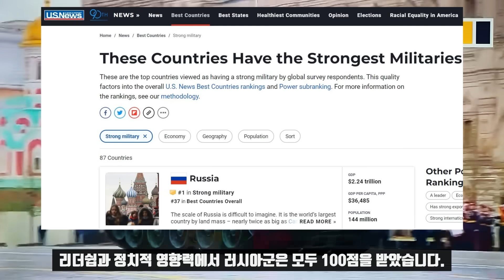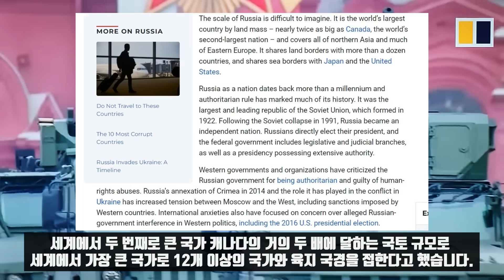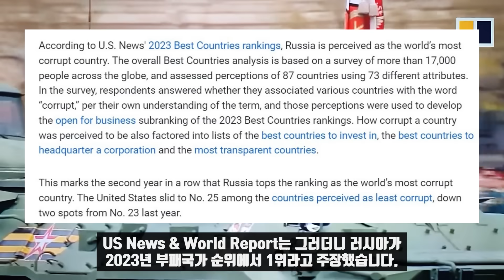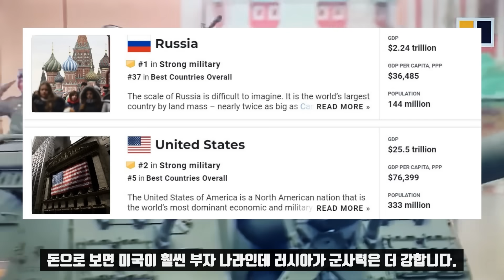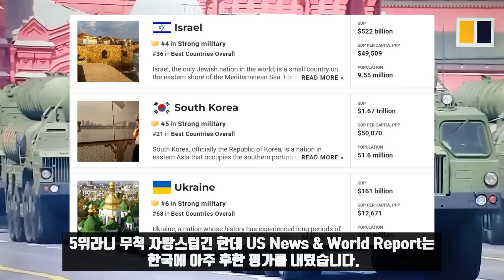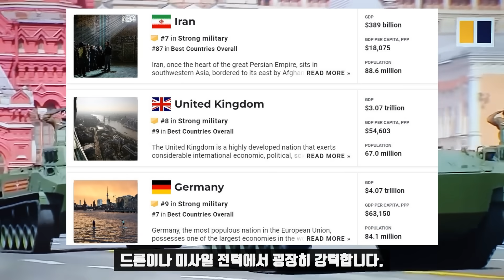US News & World Report가 평가한 세계 군사력 순위!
미국의 US News & World Report가 세계에서 가장 강력한 군대를 보유한 국가 순위를 발표했습니다. 여기서 러시아가 군사력 측면에서 100점 만점에 94.3점을 받아 1위를 차지했습니다. 리더쉽과 정치적 영향력에서 러시아군은 모두 100점을 받았습니다.

집단서방은 러시아군이 우크라이나군에 연전연패를 당한다고 선전해 온 것을 보면 아주 의외입니다. 매일같이 섬멸당하는 러시아군이 1위라니 아연실색할 노릇입니다. US News & World Report는 마케팅 회사 WWP와 펜실베니아대 와튼 스쿨 전문가들과 함께 순위를 매겼는데 각국 군대의 73가지 특성을 분석했습니다.

US News & World Report는 그러면서 러시아의 규모는 상상하기 어렵다고 평가했습니다. 세계에서 두 번째로 큰 국가 캐나다의 거의 두 배에 달하는 국토 규모로 세계에서 가장 큰 국가로 12개 이상의 국가와 육지 국경을 접한다고 했습니다. 국가로서 약 1000년 이상의 역사를 갖고 있으며 권위주의적인 통치가 역사의 대부분을 차지했다고 말했습니다. 1991년 소련이 붕괴된 이후 러시아는 독립국가가 돼 국민들이 대통령을 직접 선출하며 연방정부에는 입법부와 사법부가 있다고 서술하고 있습니다.

그러더니 돌연 서방정부와 단체들은 러시아 정부가 권위주의적이고 인권유린자행을 비난해왔다고 말합니다. 그리고 2014년 러시아가 크림을 합병하고 우크라이나 분쟁에서 러시아의 역할은 서방국가들의 제재를 불러왔고 모스크바와 서방 사이의 긴장을 고조시켜왔다고 말합니다. 또 2016년 미 대선을 포함한 서구정치에 대한 러시아 정부의 간섭 의혹도 있었다고 서술합니다. 2016년 미 대선에 러시아가 개입했다는 내러티브는 이미 증거가 없는 허위로 밝혀졌는데도 오래된 녹음기를 돌리고 있습니다.

 US News & World Report는 그러더니 러시아가 2023년 부패국가 순위에서 1위라고 주장했습니다. 전세계 87개국의 17000명을 대상으로 한 조사에서 그런 결과가 나왔다고 말합니다. 그러면서 미국은 부패국가 순위에서 작년에 23위였는데 올해느 25위로 떨어졌다고 주장했습니다. 러시아도 사람사는 사회인 만큼 부패가 없을 수는 없겠지만 무슨 근거로 부패국가 1위인지는 알 수가 없습니다. 또 세계에서 가장 부패한 나라가 어떻게 1위의 강군을 보유할 수 있는지는 설명이 불가합니다.

US News & World Report는 러시아 다음 강한 군대를 보유한 국가로 미국을 들었습니다. 오른편에 보면 GDP와 구매력 기준 1인당 GDP, 인구를 게시했습니다. 러시아의 GDP는 미국의 10분의 1수준, 구매력 기준 1인당 GDP는 미국의 절반이고 인구는 미국에 절반도 채 되지 않습니다. 돈으로 보면 미국이 훨씬 부자나라인데 러시아가 군사력은 더 강합니다. 이게 금융기반 경제와 실물기반 경제의 차이입니다. 돈은 어찌보면 종이에 불과합니다. 돈을 많이 찍어낸다고 부자는 더이상 아닙니다.

왼쪽을 보시면 러시아는 37번째로 괜찮은 나라 미국은 5번째 괜찮은 나라로 매겼습니다. 실업률이 낮아 거의 완전 고용 상태인데다 전기, 기름값이 저렴하고 세금도 낮아 국민들이 살기좋은 나라가 러시아인데 미국보다 못하다는 것도 괴이합니다.

US News & World Report는 2위인 미국 다음으로 강한 군대를 가진 나라로 중국을 들었습니다. 명목상 GDP를 보면 중국은 미국과 그다지 차이가 없습니다. 상당 부분 따라잡았습니다.

 러시아, 미국, 중국 다음으로 강한 군대를 가진 나라는 이스라엘, 한국, 우크라이나라고 합니다. 한국이 무려 5위의 군사대국입니다. 5위라니 무척 자랑스럽긴 한데 US News & World Report는 한국에 아주 후한 평가를 내렸습니다. 액면 그대로라면 가상이긴 하지만 러시아와 대결해도 그리 밀리지 않고 중국이랑 붙어도 만주벌판까지 밀고 올라갈 수 있다는 상상을 해볼 수도 있겠습니다. 소위 국뽕을 좋아하는 사람들에게는 혹할만한 순위입니다.

그리고 그 다음 순위가 이란, 영국, 독일입니다. 이란은 만만치 않은 군사강국입니다. 드론이나 미사일 전력에서 굉장히 강력합니다. 이란은 러시아와 발전과정이 비슷합니다. 오랫동안의 제재를 견디고 국력의 내실을 강화시켰습니다. 기술봉쇄에도 불구하고 국방과학을 크게 발전시켰고 국민들의 살림살이도 나쁘지 않습니다. 러시아의 수퍼마킷처럼 이란도 저렴한 생필품이 넘쳐납니다.

세계에서 가장 강력한 군대를 보유한 국가 순위에서 인도, 일본이 각각 14위, 15위라는 것도 논센스입니다. 인도는 핵무기와 항공모함도 보유한 남아시아의 강국입니다.

*자발적 후원
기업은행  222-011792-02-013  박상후